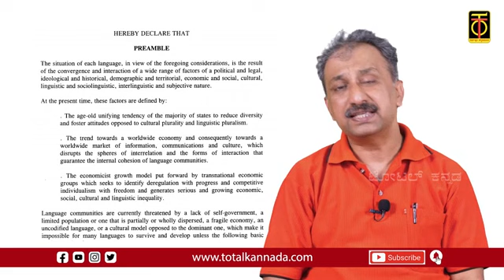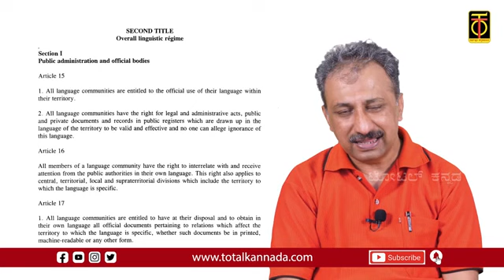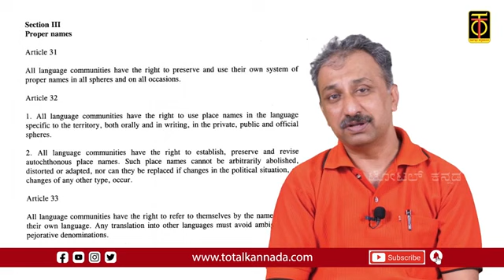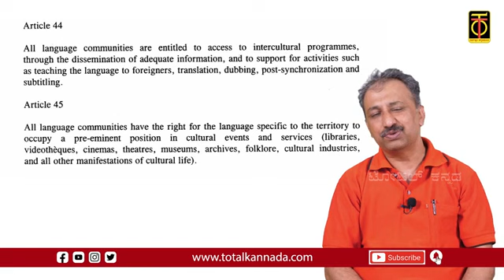ಕನ್ನಡ ಡಿಂಡಿಮ 22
ಭಾರತದ ಹುಳುಕಿನ ಭಾಷಾನೀತಿಯ ಕಾರಣದಿಂದಾಗಿ, ಕನ್ನಡಿಗರ ಮೇಲೆ ಹೇಗೆ ಹಿಂದೀ ಹೇರಿಕೆಯಾಗುತ್ತಿದೆ... ಈ ನೀತಿ ಹೇಗೆ ನಮ್ಮನ್ನು ದೇಶದ ಎರಡನೇ ದರ್ಜೆಯ ಪ್ರಜೆಗಳನ್ನಾಗಿಸಿದೆ ಎಂಬುದನ್ನು ಎಳೆ ಎಳೆಯಾಗಿ ವಿವರಿಸುವ ಸರಣಿ ಕಾರ್ಯಕ್ರಮ..